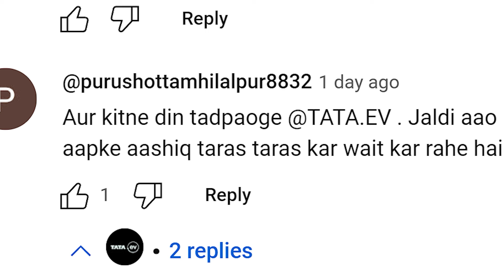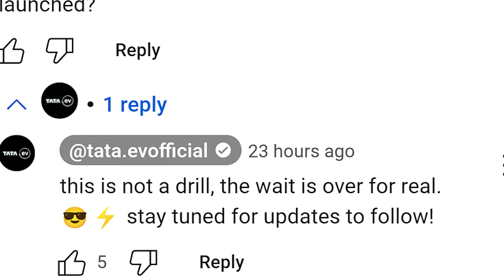Tata CURVV is Finally Launching | All new details of tata curvv EV Exterior, interior, range, price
In this video: Tata CURVV is Finally Launching | All new details of tata curvv EV Exterior, interior, range, price

Sideo Summary.
Tata Curvv
tata curvv all new details